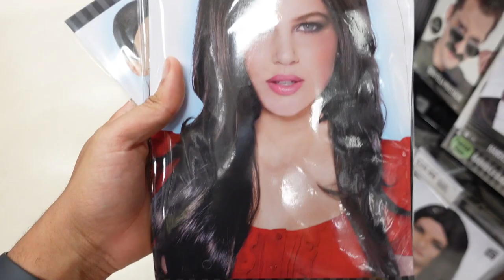Shocking My Cousin: Pretending I Want to Transition! (His Reaction)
I decided to pull off an unforgettable prank on my cousin! 🤪 Watch as I pretend I want to transition and capture his reaction on camera. This video is filled with unexpected moments, laughter, and maybe a few surprises along the way. Whether you're here for the shock value or to see how it all unfolds, you won't want to miss this!

Remember, this video is created with love and humor in mind. We understand the sensitivity around the topic of transitioning and mean no disrespect to anyone's journey. ❤️